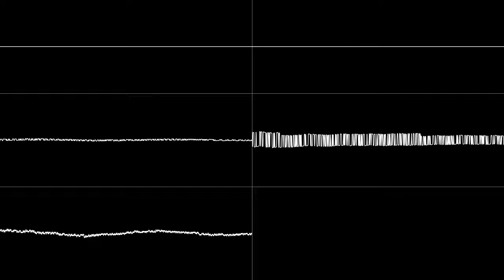There Ain't No Clownin' Around Here (2A03)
Experimented with a harder style here. I've been doing a lot of chiller stuff in FT, and I decided it was time that changed.

Programs used:
Dn-FamiTracker
Furnace
MAME
OpenMPT

Plugins used:
Chipcrusher

Emulated hardware used:
Votrax Type 'N Talk